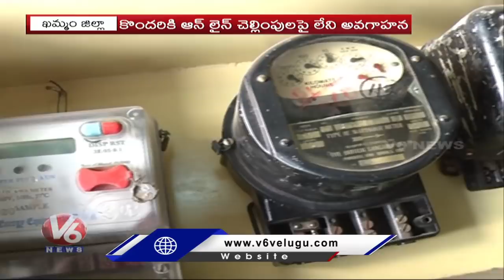Lockdown Effect On Current Bills, Public Not Interested To Come Out | Khammam | V6 Telugu News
Khammam Public Not Interested To Come Out Side Due To Lockdown Effect, And Not Interest To Pay Current Bills.